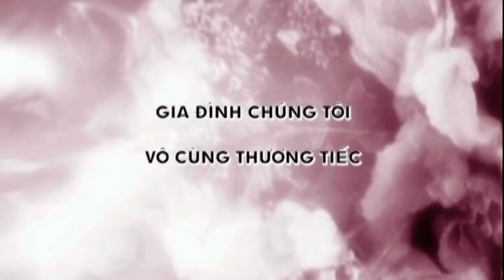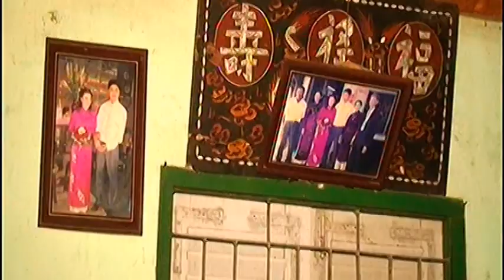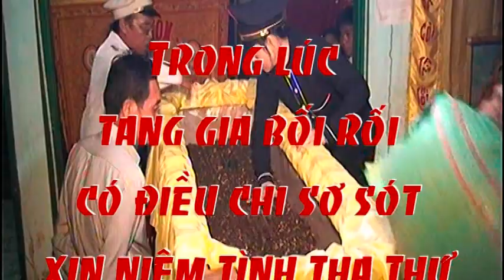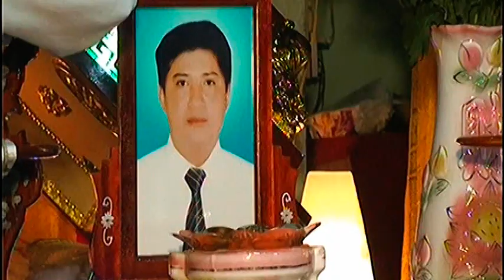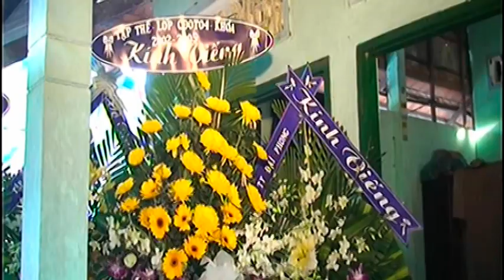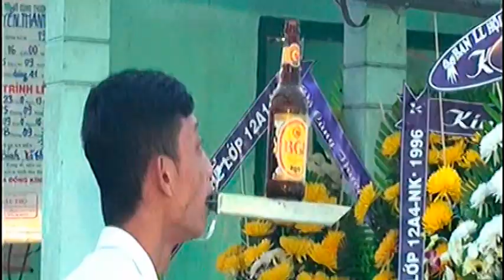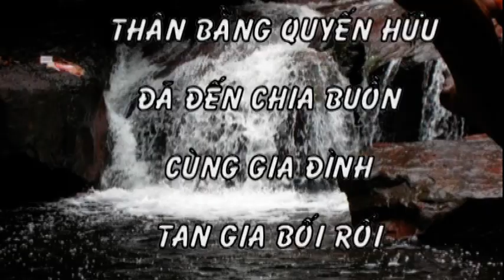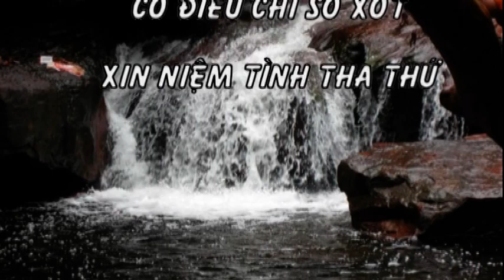Nguyễn Thanh Cầm SN1977